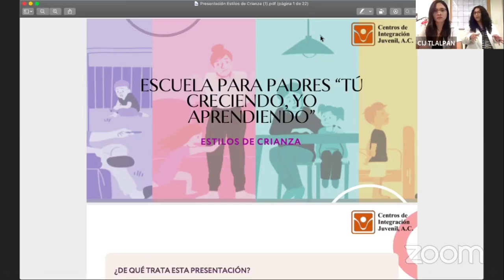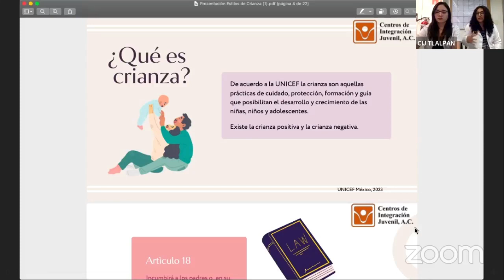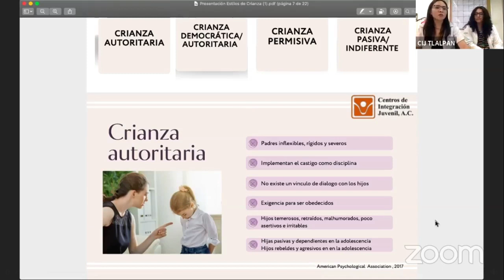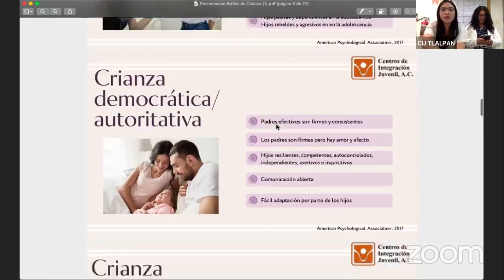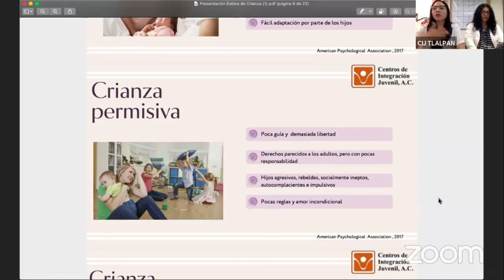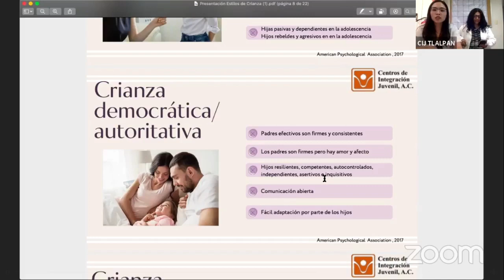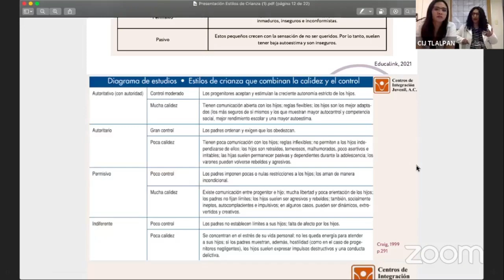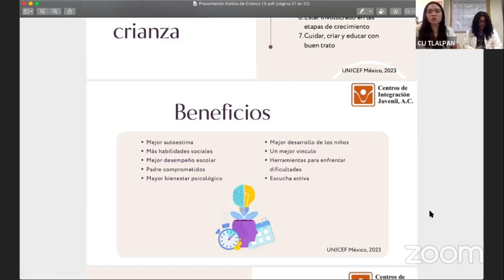CUÁL ES EL ESTILO DE CRIANZA DE TUS HIJOS. (DIFEM).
Balvas Academic: EL DÍA DE HOY EN ESTE VÍDEO TE COMPARTO PARA QUE CONOZCAS CUÁL ES EL ESTILO DE CRIANZA DE TUS HIJOS. (DIFEM).